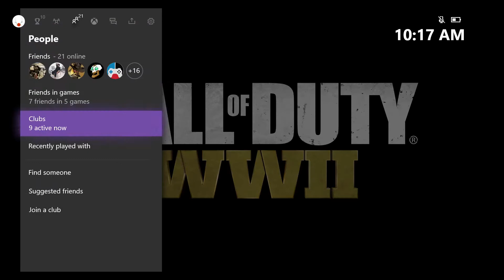Mike D. Call of Duty: I Thought This Was Really Funny!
Mike D. Call of Duty Ep. 544

lol hope you enjoy